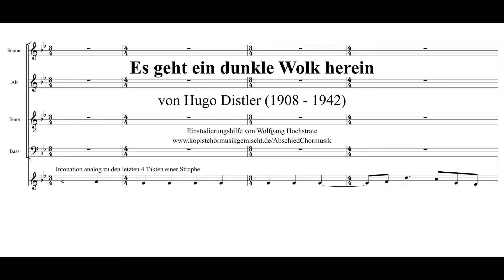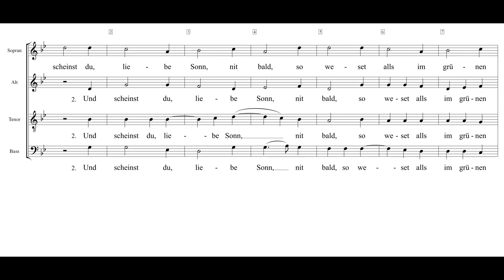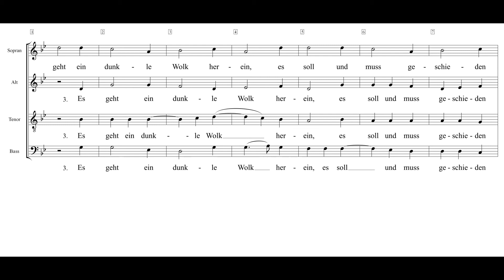Es geht ein dunkle Wolk herein Distler Einstudierung Bass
Dies ist eine Neueinspielung nach der Aufnahme von 2018, bei der ich die ständigen Taktwechsel Distlers eingeebnet und gestalterische Elemente hinzugefügt hatte. Diese alte Aufnahme soll auch durchaus bestehen bleiben. Zum Vergleich: